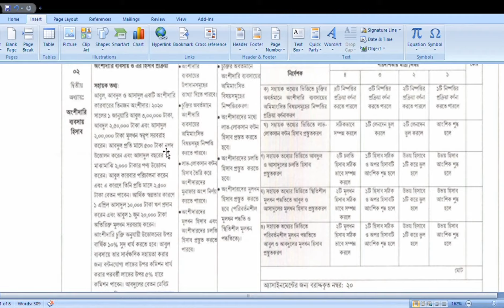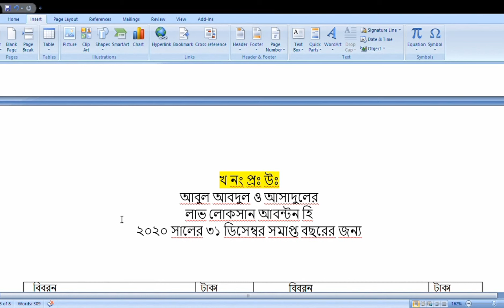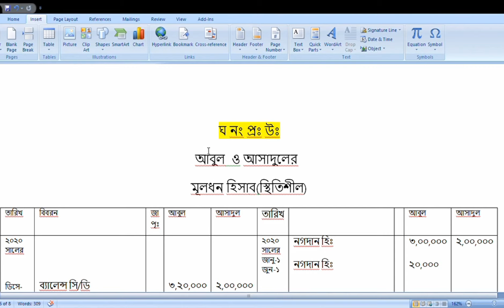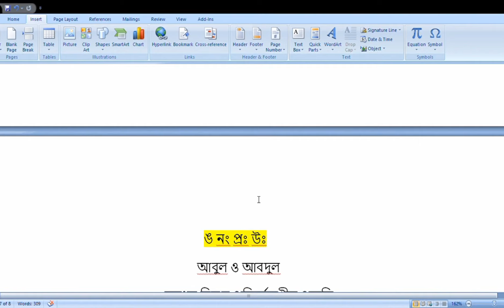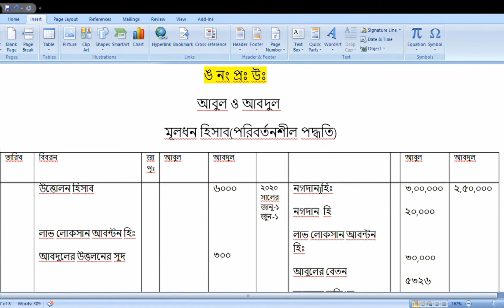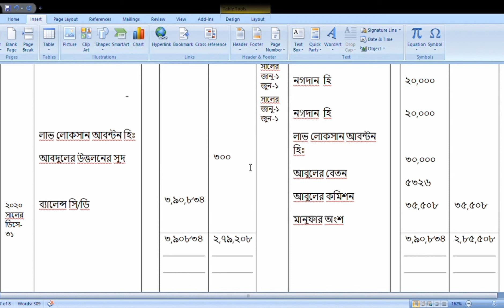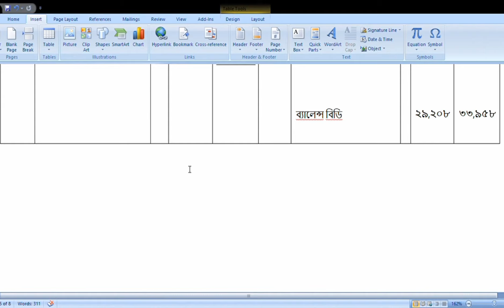HSC 2021 Accounting 3rd week Assignment |এইচএসসি 2021 হিসাববিজ্ঞান ৩য় সাপ্তাহের এসাইনমেন্ট-Xmethod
HSC2021_accounting_assignment

HSC_2021_assignment

করোনা মহামারীর কারনে শিক্ষামন্ত্রনাকয় কর্তৃক এইচ এস সি -2021 শিক্ষার্থীদের তাদের গ্রুপ বিষয়ের উপর প্রথম ও ২য় সাপ্তাহের এসাইনমেন্ট প্রদান করেছে।এই ভিডিওতে হিসাববিজ্ঞান ৩য় সাপ্তাহের এসাইনমেন্ট দেওয়া হলো।
PDF link:

PDF link